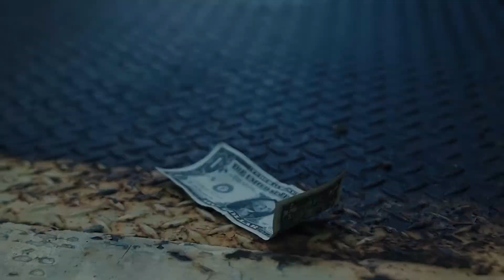HYBRID (Official Trailer) by Danny Weiser at